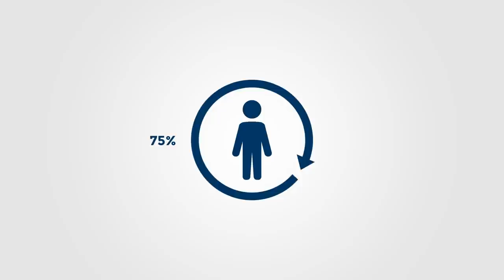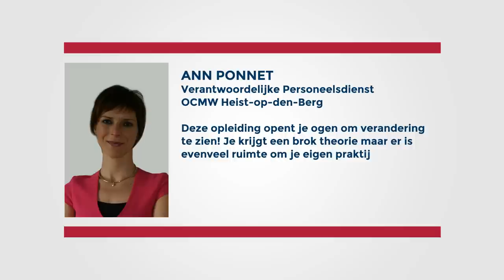Antwerp Management School - Inspiring Change Management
Introductievideo voor de cursus inspiring change management.